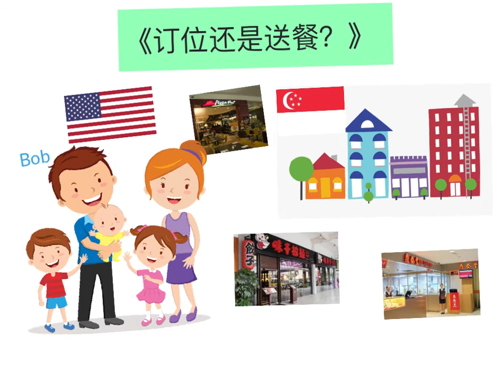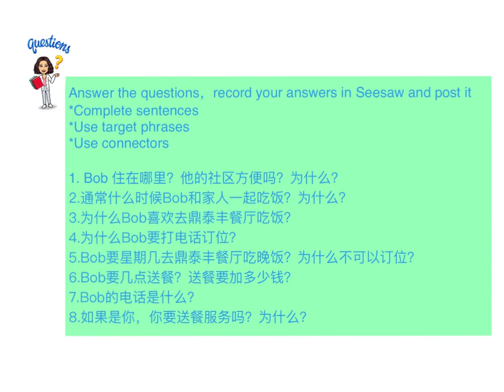《订位还是送餐？》